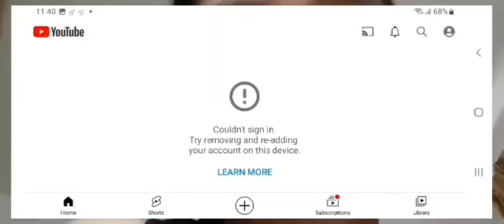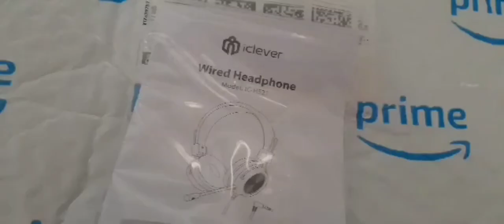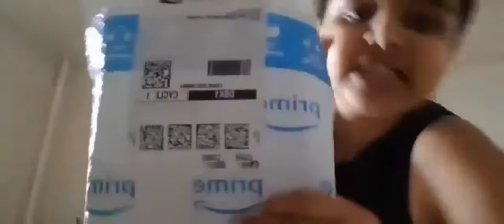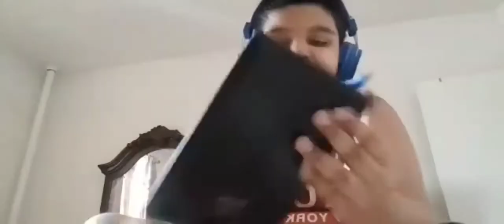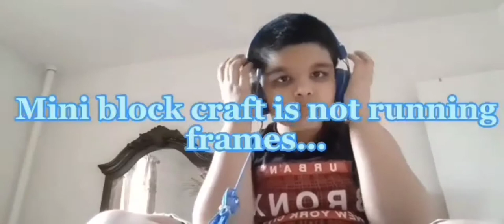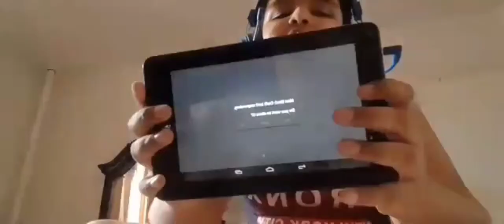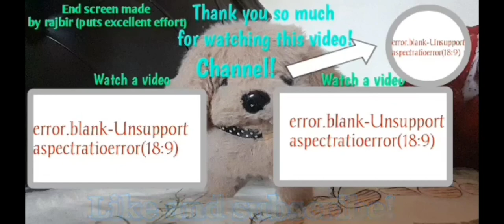I got my brand new blue headphone package! (Vlog #3)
Hello guys! As you can see this video is a vlog but you wondering, why did I not upload that video in my vlogging channel? The main reason is that channel got terminated my Google. This means you get signed out permanently and you have to sign in back. I tried but it cannot WORK AND I AM ULTRA MAD AT YOUTUBE GOOGLE! So Google, if you are watching this video, you have to activate my Google and YouTube account back that I'd called "rajbir's vlogs" and "Archana saha" (My Google account.)

We all know you think my videos are trash unless my edited, end screened and thumbnailed videos. But now, you have to watch more interest and you can Now SEE MY FACE! in some videos, you cannot because it is internal volume or some is just voice, no face because if someone borrows my phone. The headphone is blue, has a small and barely working microphone, and it looks stylish for me. If I wear glasses on, maybe I will be more stylish.

                                        Links

1: Check headphones out online! (It is exactly my same headphone.)

2: One of my videos with headphones on gaming - (coming soon!)

                                     Chapters!

0:00 - Intro
5:39 - headphones open
8:35 - Playing games with headphones
15:04 - Clip with face on
17:22 - Outro/end screen

                                        # Links